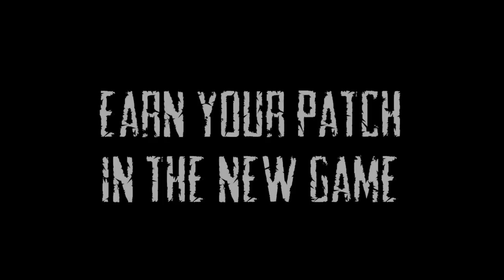La serie se hace videojuego / SONS OF ANARCHY: THE PROSPECT - Tráiler de jugabilidad